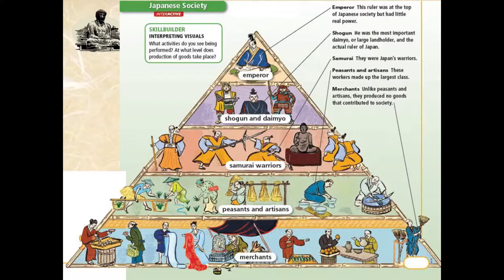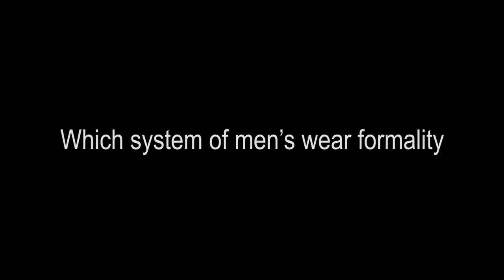Menswear formality for beginner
Video transcript:
• What is formality
Back when we had hierarchy societies, clothes signaled what class you belonged to, what was your position in the pyramid, what trade you belonged to. One can spot from a mile away if a person is a peasant, merchant, soldier, or 3rd ranked bureaucrat… We also had important events and places that in order to attend, we have to wear more elaborated clothes to fit in. The higher position a person holds, the more important event, the more sacred place, the more elaborated the clothes of that person is required. That is the definition of formality: the set of rules you have to follow according to level of importance of either the person, the time, or the place. Now the world is flat, everyone is equal before the law, but formality still holds for the time, the place and your position in the pyramid, whatever that pyramid is.
• Why care about formality
Human society is an ordered society. We place higher and lower value for time, place, position. Only when we know our place in the society can we contribute to it, benefit from it, and may climb up the social pyramid when time comes. A man who doesn’t care about social order signals to everyone in an ordered society that he is a lawless, reckless idiot, who don’t deserve even the lowest position in the pyramid. In order to respect social order, you are required to respect the rules, behaviors, etiquette, and yes, clothes formality.
• Which system of men’s wear formality
Different cultures have different set of men’s wear that suit the different formality occasions. If you are in the military, you can’t wear a business suit to a military parade. When visiting certain pagodas, you have to remove your shoes no matter of who you are. It’s always wise to research beforehand about the event that you attend, the place dress code, and what to be expected of a person in your position. That’s said, with the wide spread of western clothes, most parts of the world have accepted a common dress code and formality system that can be applied everywhere, from Europe to Asia, from America to India… This video will introduce the formality system of western clothes, and some variants.
• Casual clothes
Casual is the lowest formality level. Here you can find anything and everything under the sun: t-shirt, polo, jean, chino, sport wear, leather jackets… Basically if you wear it and it’s comfortable, looks good to your eye, it’s good enough. However, you are still in public place, and there are still some rules even with casual wear. You should wear clothes that cover your private part and as much of your underwear as possible. Your armpit, your chest, and belly should be covered as well. If you have a not very flattering body shape, you should wear clothes that reduce the body flaws as much as possible. That is a general rule, every detail is up to you. You can wear casual clothes when you are in public place and the time and place is not important enough for a more formal outfit.
• Business casual clothes
If you have an office job, you are expected to wear business casual outfit. Because the importance of the place and time, you are here to work with someone to provide value to someone, it requires a more formal outfit. At the basic, you are expected to wear at least formal shirt, trouser and leather shoe. Depend on your rank and culture, you are expected to wear sport jacket, blazer, or a suit as well. But, in some other places, if you wear any jacket, it may be perceived as too pretentious, so a sweater or bare shirt can be an alternative. In some office job, like software engineer, wearing casual clothes to work became the norm, but if you wear business casual, the more power to you. When you are properly dressed, everyone will know that you respect the work, the time, and will get the job done. That can be more important than getting the job done itself.
• Formal clothes
Every once in a while, you will attend a formal event. It will be an important meeting, a wedding, funeral, or even press conference, parliament meeting… Here the cultures diverse, so your experience may vary. In the west, beside business suit, there are also black tie and white tie dress code, which is more formal then business suit, and you should adhere if you attend one. In other western influenced places, the business suit is as formal as it gets. However, in some places, wearing a western suit when you are in a government seat is frown upon. In some places, funerals mean dark color clothes, other places, white ones are required. So, for the safest option, you should have at least one business suit, and adapt per situation.